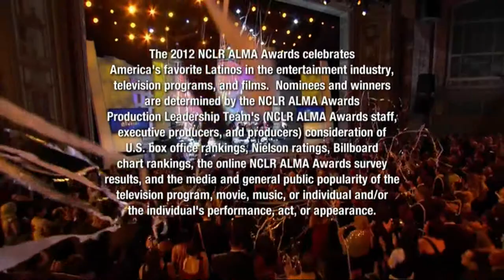Flo Rida - Whistle (ALMA Awards 2012)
September 16, 2012 at the Pasadena Civic Auditorium